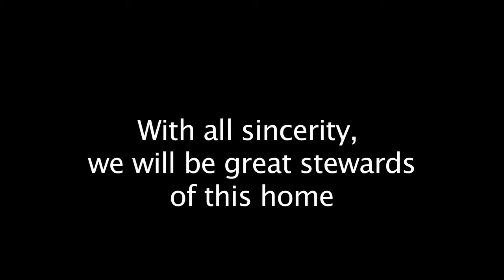G&L Go Home!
Everyone knows entering the SF housing market is the most challenging in the U.S., if not the world right now... As a Bay Area native, it's frustrating not to be able to compete against the influx of foreign investment and new residents. Instead of getting angry about it, we decided to make a video that would reveal our good will, community consideration and Liz's dance moves in order to give sellers some qualitative (not just quantitative) awareness...